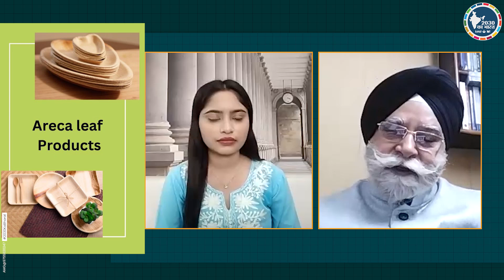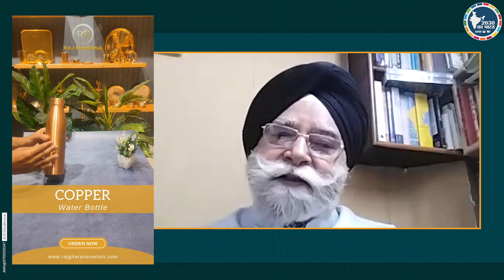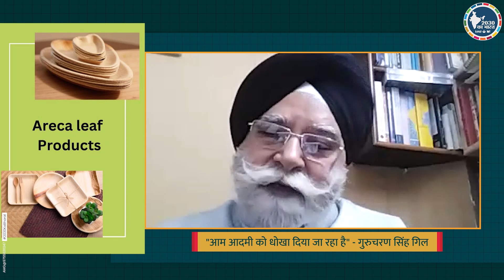जब तक नई पीढ़ी आर्थिक रूप से सक्षम नहीं होगी भारत गरीब ही दिखाई देगा ! - गुरुचरण सिंह गिल#gnewsindia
Thu: जब तक नई पीढ़ी आर्थिक रूप से सक्षम नहीं होगी भारत गरीब ही दिखाई देगा ! - गुरुचरण सिंह गिल

Title:  2030 का लक्ष्य राजनीतिक नेतृत्व पर निर्भर करता है !

Description-  सतत विकास लक्ष्य के तीन लक्ष्यों - शून्य गरीबी, शून्य भुखमरी और गुणवत्तापूर्ण शिक्षा के तहत चल रहे 2030 का भारत अभियान के अंतर्गत राष्ट्रीय सिख संगत के अध्यक्ष गुरुचरण सिंह गिल ने अपने विचार साझा किए हैं, कि कैसे हम एक राष्ट्र के रूप में इन तीनों लक्ष्यों को प्राप्त कर सकते हैं।